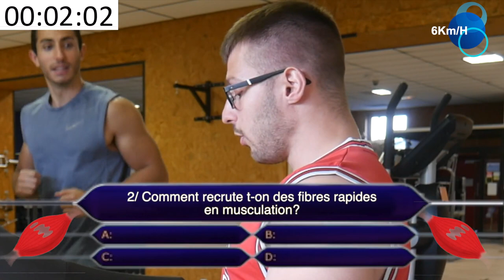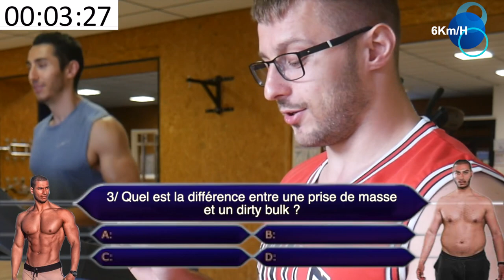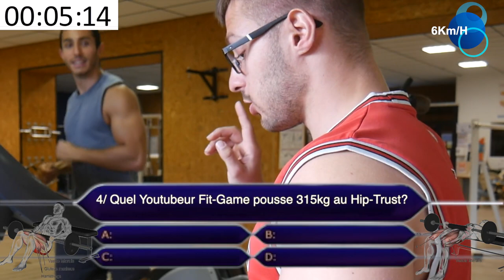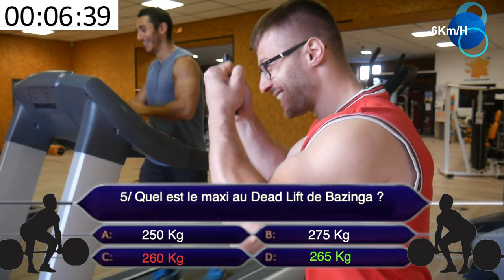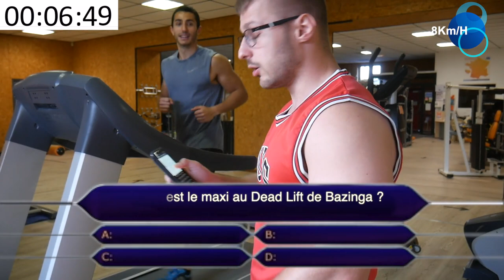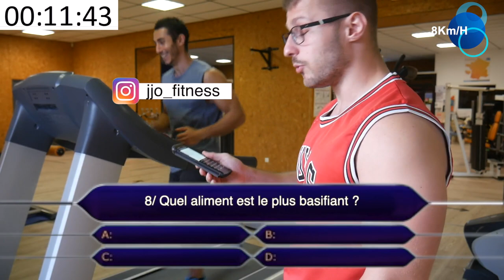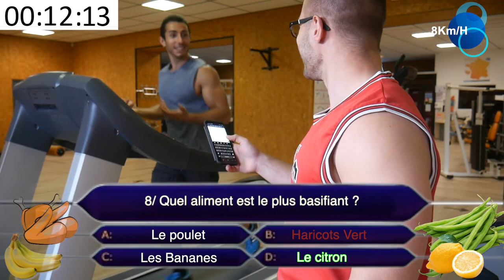Qui veux perdre du Muscle ? Pimousse Veut Mettre Jjo En PLS # 3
QUI VEUX GAGNER DES MILLIONS VERSIONS MUSCULATION. TU REPONDS MAL, TU ACCÉLÈRES !

                              𝖬𝕌𝕊ℂ𝕌𝕃𝔸𝕋𝕀𝕆ℕ  / ℙ𝔸𝕊𝕊𝕀𝕆ℕ
                                                                                                                FORCE💪&😂FUN
                                                                                     (à mettre en commentaire pour donner de la force)

Nouvelle vidéo 🔝
🔴Dimanche - 14H00 : Jour 5 Entraînement Déconfinement
⚫️Mercredi - 14H00 : Vidéo FitGame

                                    👥𝑪𝑶𝑨𝑪𝑯🏋𝑫𝑰𝑷𝑳𝑶𝑴É🎖

On se retouve pour la partie 3 de QVPDM, aujourd'hui c'est Jjo sur le tapis et Pimousse en Foucault.Il va tout faire pour faire courrir Jjo.
Et la vidéo à été tourné un jour avant le déconfinement, ce qui explique la shape de Pimousse. Suivez le sur son instagram pour voir l'avancé de sa reprise musculation.

CIAO SALAM !

🔆PS🔆 N'oublie pas d'activer la cloche et de lâcher un 👍 bleu si tu crois en nous.